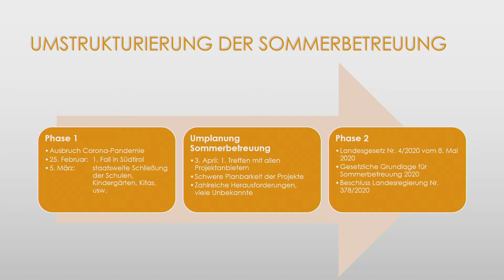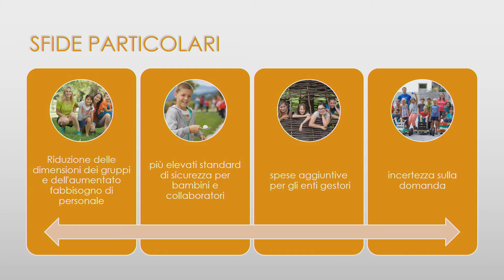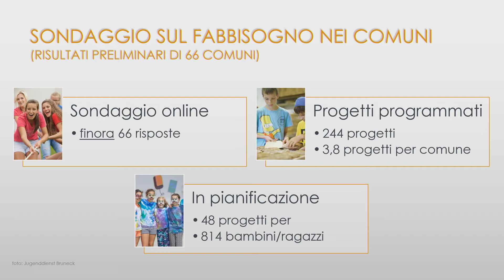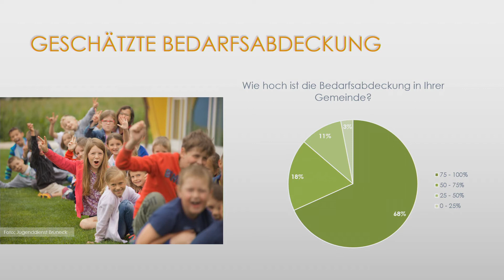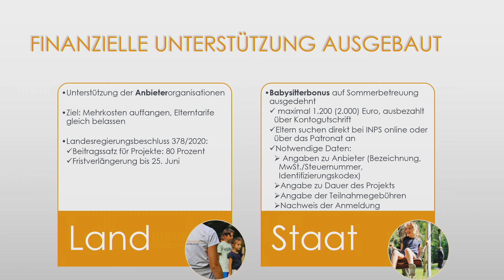Conferenza stampa: assistenza estiva per bambini